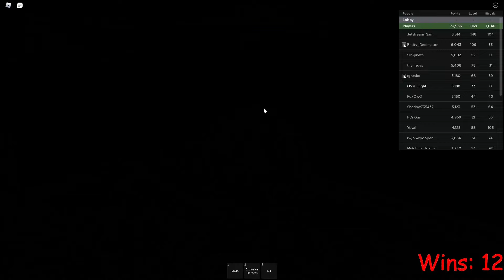SCP The Red Lake All ENDINGS! (GOOD ENDING RECORDING CUT)